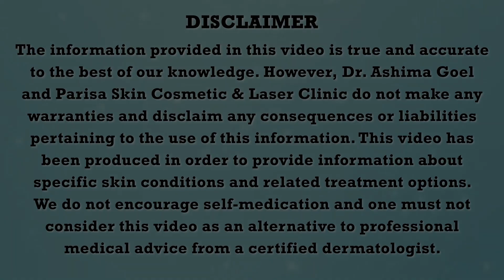Under Eye Dark Circles Treatment | आँखों के नीचे डार्क सर्कल्स दूर करने का जबरदस्त उपाय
Undereye darkness and hollowness is a very common skin problem and a frequent cosmetic concern with an enormous psychological effect on quality of life of the affected person.

Various genetic causes along with deleterious living patterns and poor diet cause puffiness and dark under eye area. Sometimes, improvement in eating habits and eradicating faulty practices is insufficient.
Various procedural treatments like dermal fillers, laser resurfacing and peels corrects under-eye darkness, hollowness and smoothes out the puffy area. At Parisa, you may find a tailor-made procedural progression that is altered and made to suit individual needs.

Address: SCO 76, First Floor, Near Gopal Sweets, Sector 15 D, Chandigarh

Dr. Ashima Goel - Best Dermatologist in Chandigarh

Dr. Ashima Goel is one of the best dermatologists in Chandigarh. Dr. Ashima Goel is a Senior Dermatologist & a Dermatolaser Surgeon with an experience over 14 years. She is practicing dermatology, dermatosurgery, and cosmetology in Chandigarh. Dr. Ashima Goel's love for dermatology, lasers, and anti-aging treatments is evident to anyone who visits her.

Dr. Ashima Goel has been awarded many coveted International Fellowships like IADVL, ACSI, IASSTD, CODFI, CSI, AAD & Scholarships like ILDS, WDS, AAD, EADV. Dr. Ashima Goel has published extensively in the medical literature and lectured at various National & International Conferences.

Parisa Skin Cosmetic and Laser Center is a one-stop destination for all skin, hair and nail treatments for all age groups from infancy to geriatrics. From the latest International procedures to novel laser treatments to various hair loss solutions, Parisa has it all under one roof with Innovative Touch of Dr. Ashima Goel.

We provide authentic, medically proven and up to date solutions for your problems. The procedures are customized according to your concern to improve, restore and rejuvenate your beauty; thus boosts your confidence of looking great and feeling young at heart irrespective of one's age.

Located in the most Bubbly Sector 15 ( Adjoining PUNJAB UNIVERSITY) Chandigarh, the clinic provides world-class facilities with state of the art equipment and services.